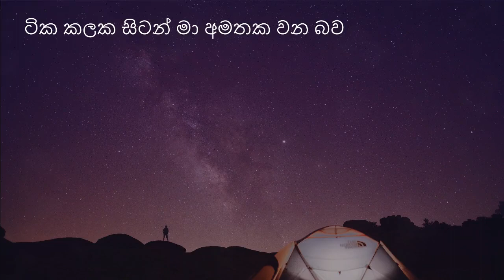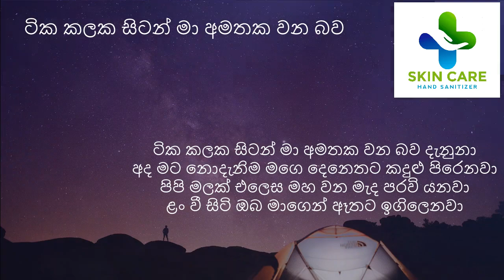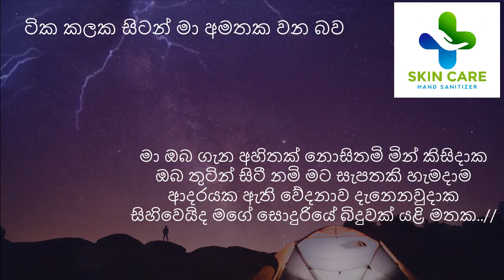tika kaleka sitan with lyrics ටික කලක සිටන් මා අමතක වන බව දැනුනා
Singer :- Chandrasena Hettiarachchi
ටික කලක සිටන් මා අමතක වන බව දැනුනා
අද මට නොදැනිම මගෙ දෙනෙතට කදුළු පිරෙනවා
පිපි මලක් එලෙස මහ වන මැද පරවි යනවා
ළං වී සිටි ඔබ මාගෙන් ඈතට ඉගිලෙනවා

දුක ශෝකය මා හට නම් පුරුදුයි හැමදාම
ආද‍ර වදනින් මා හද පෙළුවේ ඇයි මෙලෙස
සමුගන්නට නම් අහිමි වු ආද‍රයෙන් මෙලෙස
ඉවසම්ද මා කෙසේ සොදුරියේ මේ දුක කෙලෙස

මා ඔබ ගැන අහිතක් නොසිතමි මින් කිසිදාක
ඔබ තුටින් සිටී නමි මට සැපතකි හැමදාම
ආදරයක ඇති වේදනාව දැනෙනවුදාක
සිහිවෙයිද මගේ සොදුරියේ බිදුවක් යළි මතක..//